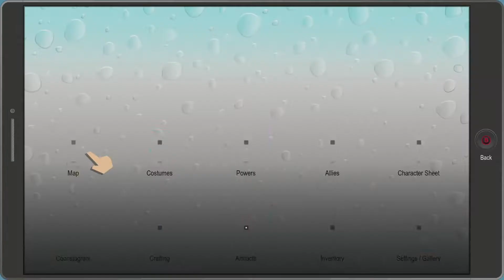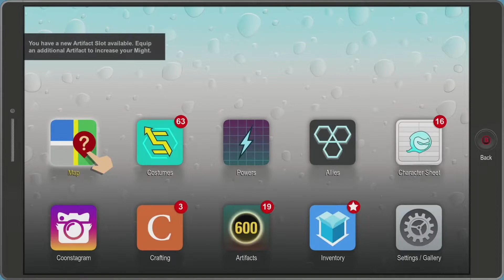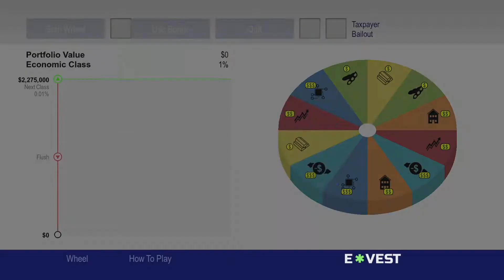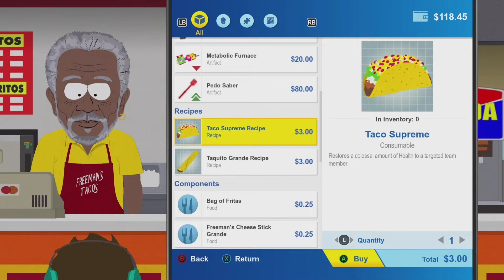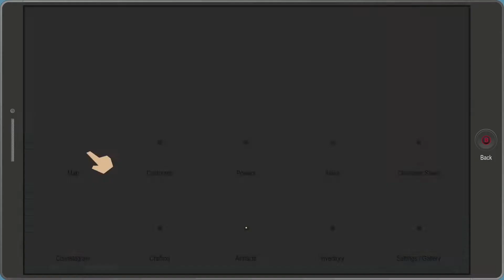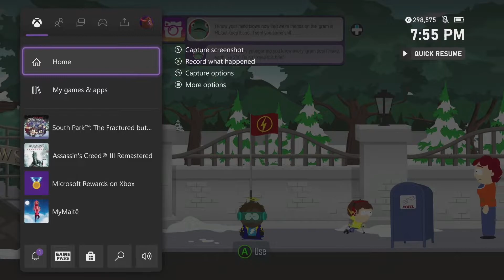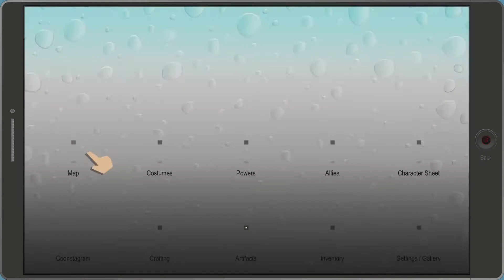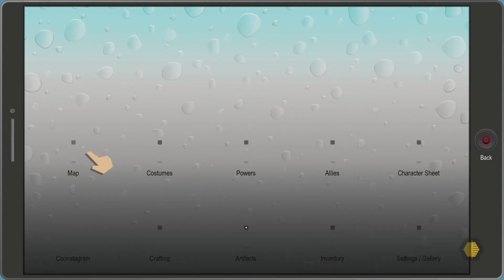Mitch's Riddle - South Park: The Fractured But Whole - Part 22 | Let's Complete!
Welcome back to South Park: The Fractured But Whole! Today, we are helping out the Gay Fish to determine our spiritual alignment, and we are saving our parents! How dare Mitch Connor kidnap them! But first, we need to solve his riddles...